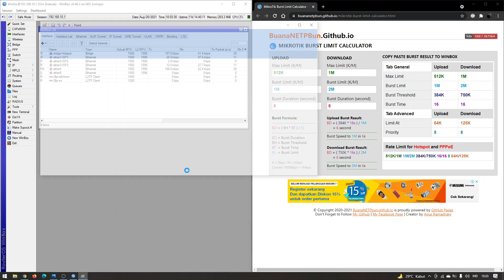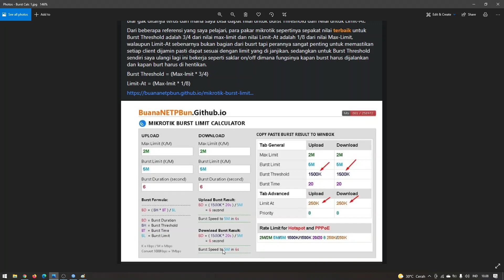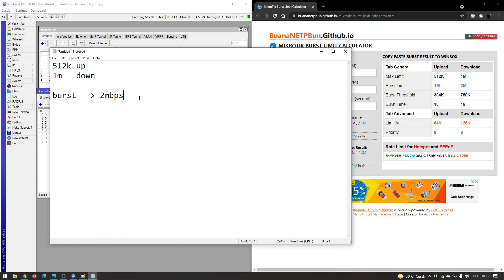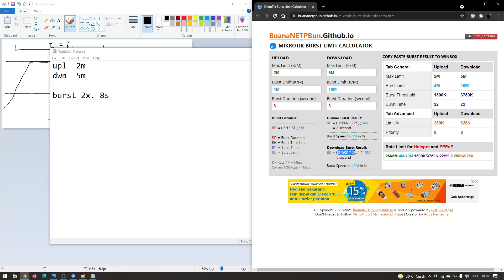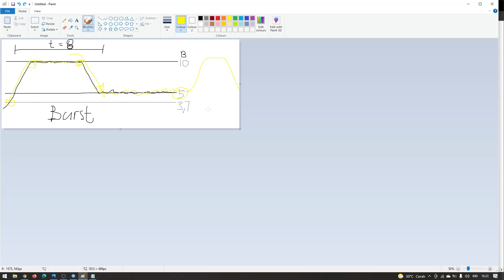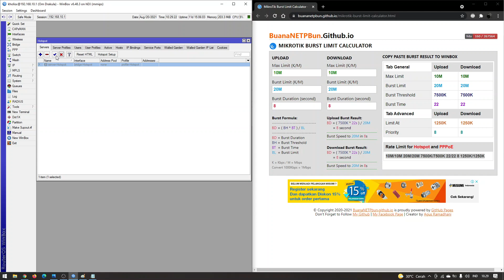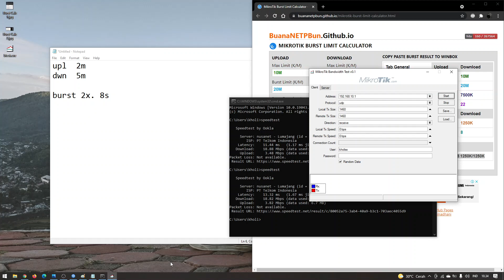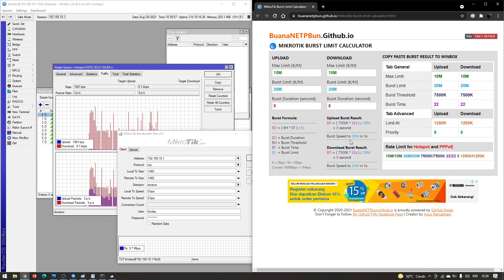Tutorial Seting dan Menghitung Burst pada Simple Queue untuk Hotspot dan PPPoE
Bagaimana cara membuat pelanggan bahagia dengan speed semu alias speed kencang sementara sehingga pelanggan merasa internet yang kita berikan kencang sekali padahal limitnya ya segitu-segitu saja? Yuk mari kita pelajari tentang Burst pada Simple Queue yang bisa kita terapkan pada Hotspot Server dan PPPoE.

Konten Video
00:00 Intro
00:21 Apa itu Burst?
04:42 Informasi Om BuanaNet
07:22 Contoh Aja
09:11 Contoh Kasus
16:13 Penjelasan Hasil Kalkulasi Burst
23:29 Cara Pasang Burst di Hotspot dan PPPoE
25:25 Testing Burst pada Hotspot
34:21 Kesimpulan
36:40 Closing

(PAID/BERBAYAR) Remote Setting MikroTik via UltraViewer